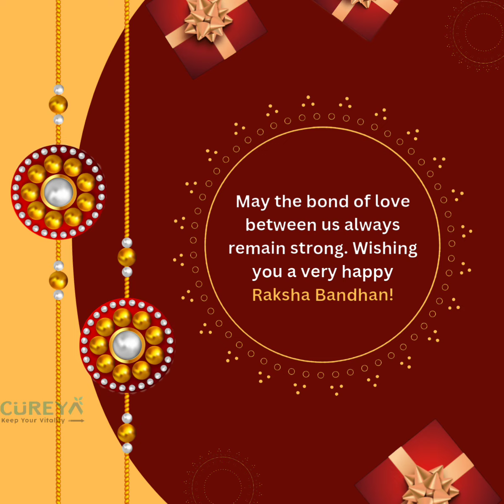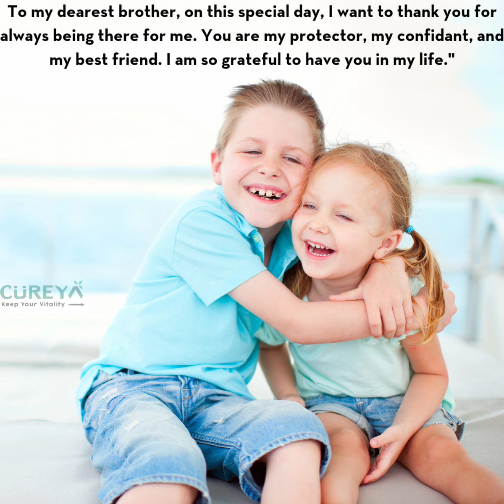Happy Raksha Bandhan! | love u brother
A video celebrating the bond of siblings on Raksha Bandhan.